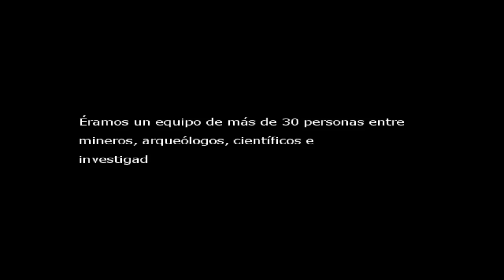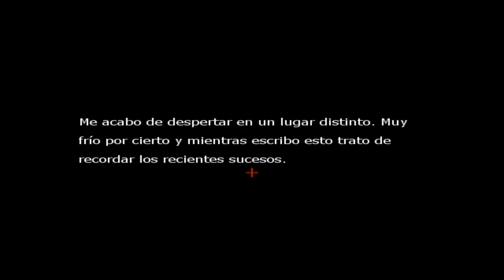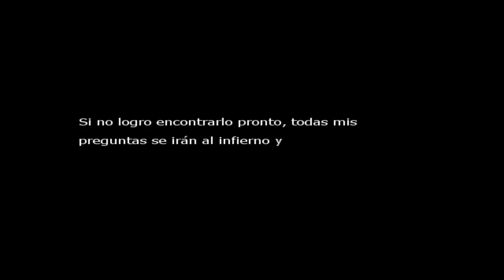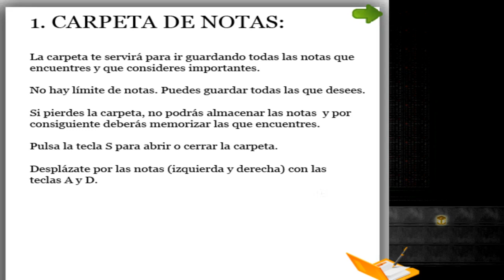Autopsia: El séptimo cadáver - Ep. 1: Vuelven los indie de horror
Primer video fue corto ya que no estuve timeando cuanto iba u.u

Si les gustó el juego y lo quieren descargar o agraderle al creador, haganlo acá